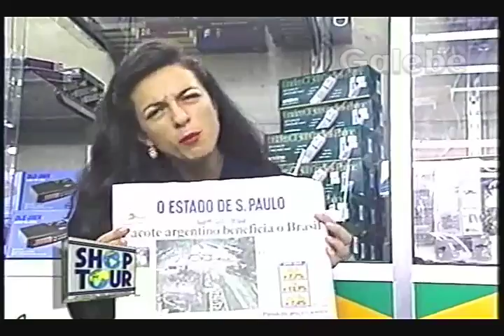O ESTADO DE SÃO PAULO CLÁUDIA TENÓRIO GALEBE 18 03 1995